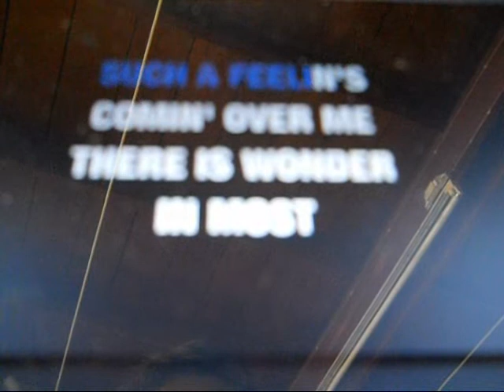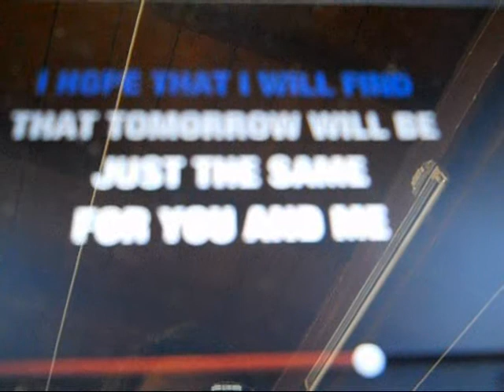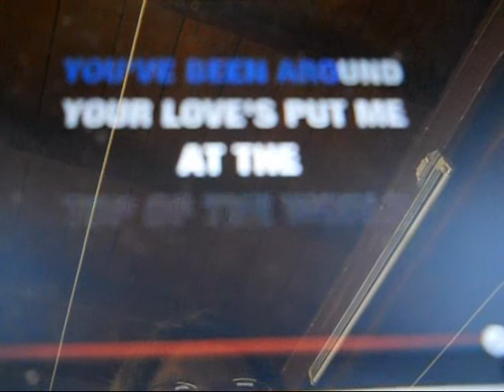Top of the world.